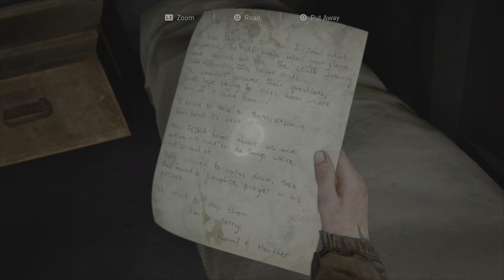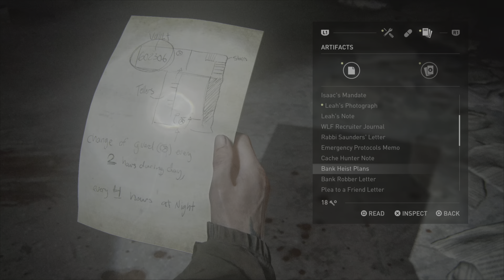The Last of Us Part II_9